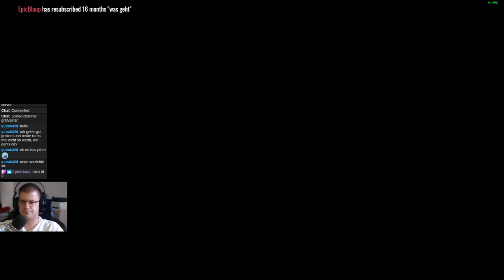Ghost of Tsushima #019